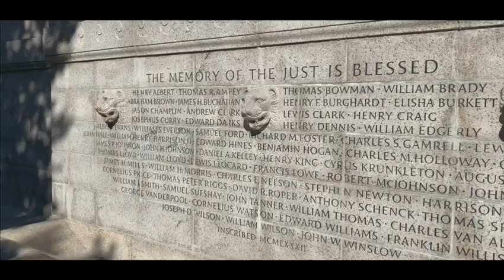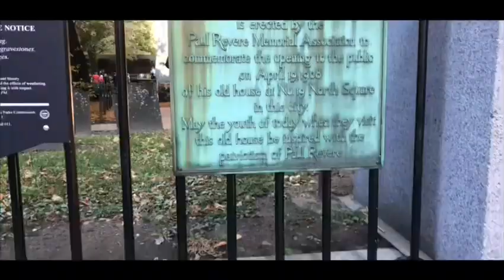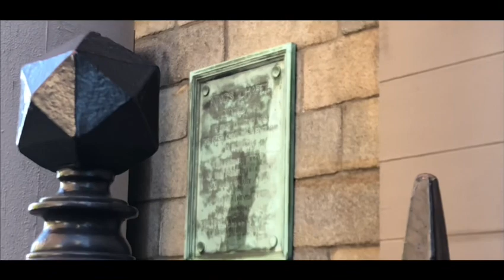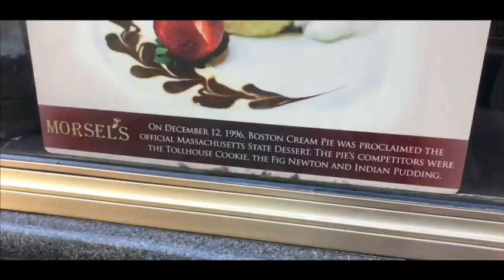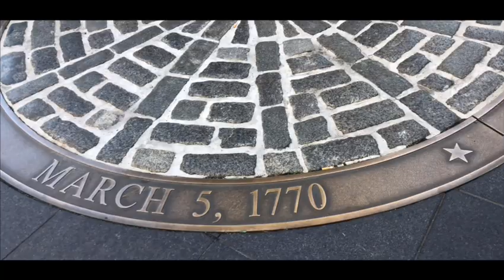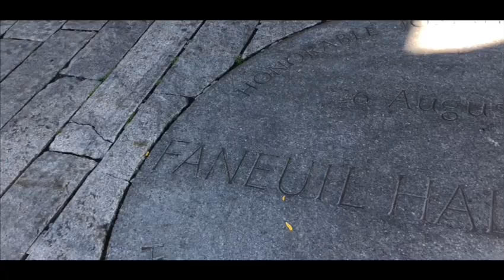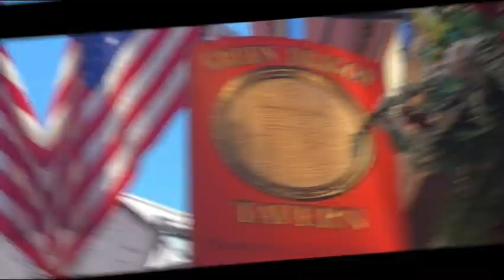BOSTON- America’s Freedom Trail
Follow along as we take you to all the stops along this awesome historic trail.

Comment with your favorite moments and things to do in Boston.

Our gear:
Main camera
Mobile gimbal